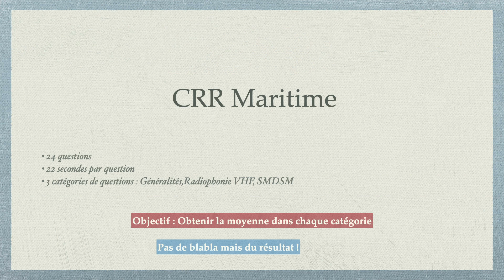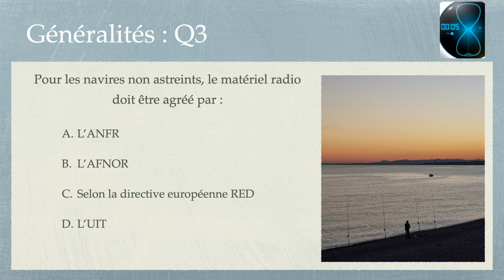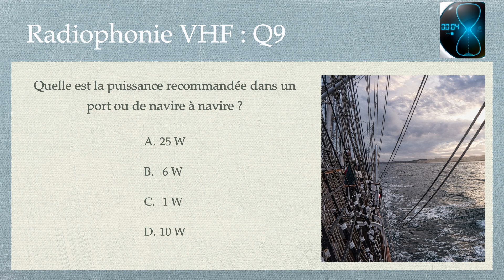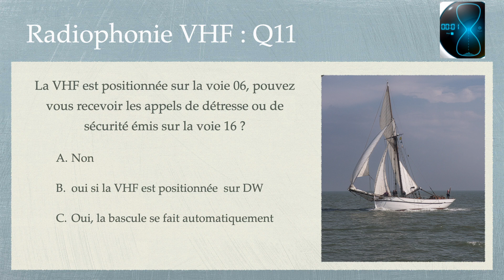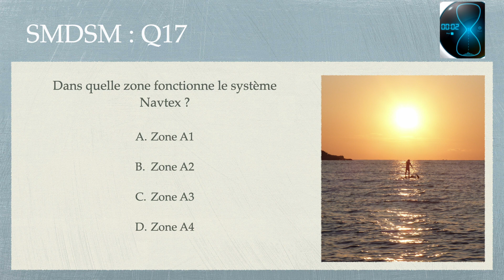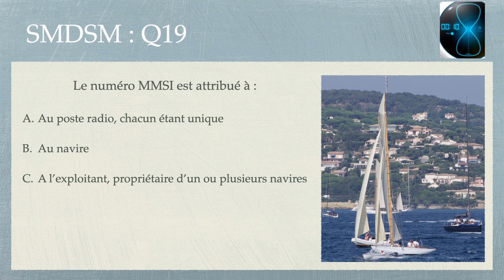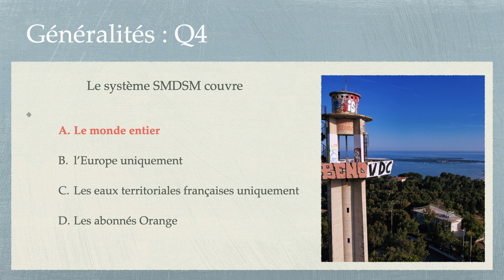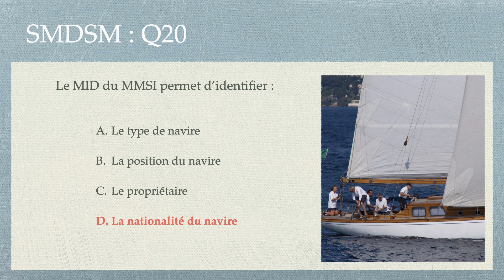CRR maritime : Examen Blanc et corrections N°1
Pas de blabla mais du résultat ! Examen blanc et la correction : rapide et efficace, prenez juste un papier et un stylo.